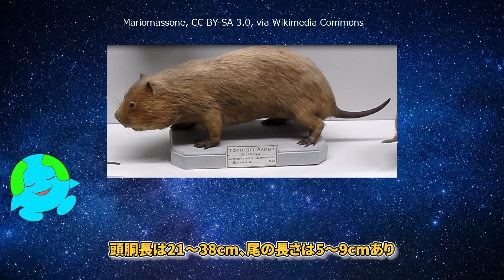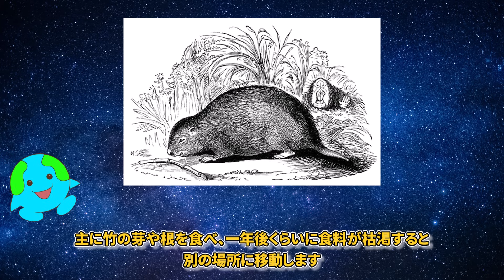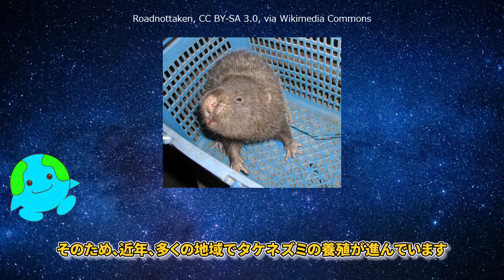このネズミが和牛より高価な理由【解説動画】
関連動画

◆動画編集に力を貸してください！(Amazon：ほしい物リスト)

After being bitten by a small bamboo rat, it has to be raised and slaughtered and cooked